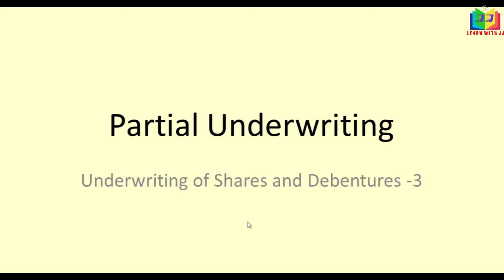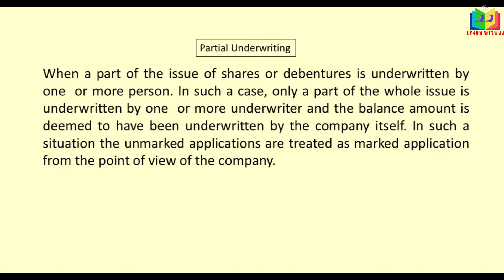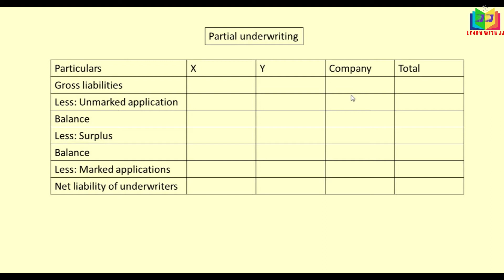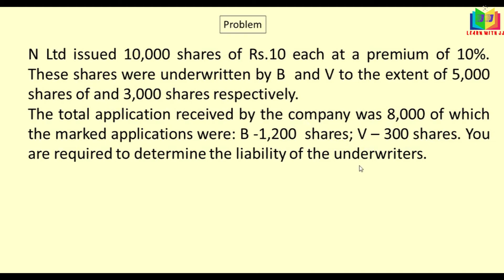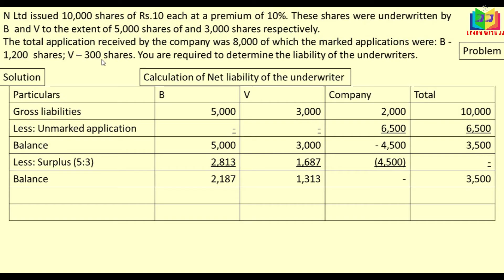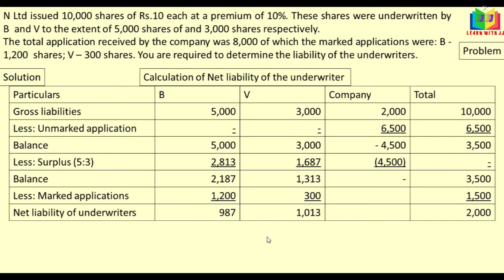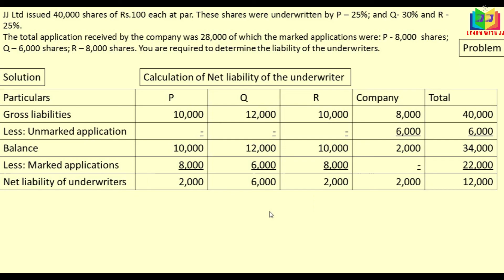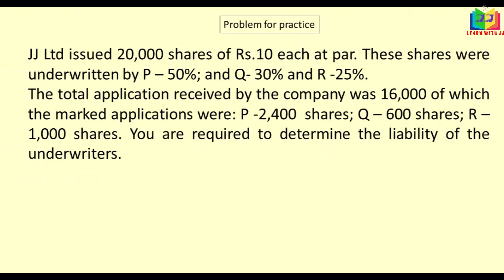Partial underwriting in Tamil || Underwriting of Shares and Debentures - Part 4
Partial underwriting in Tamil
Underwriting of Shares and Debentures - Part 4
partial underwriting meaning in tamil

Note: In problem for Practice , the Underwriter P's  gross liability is  30% instead of 50% (Typo error)